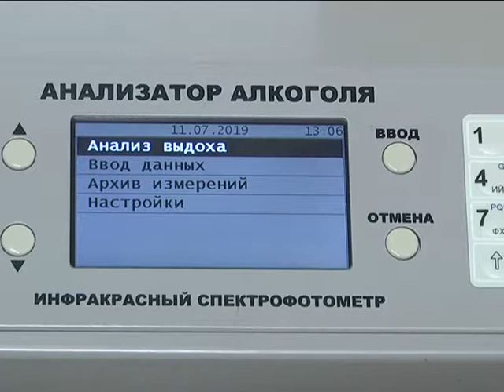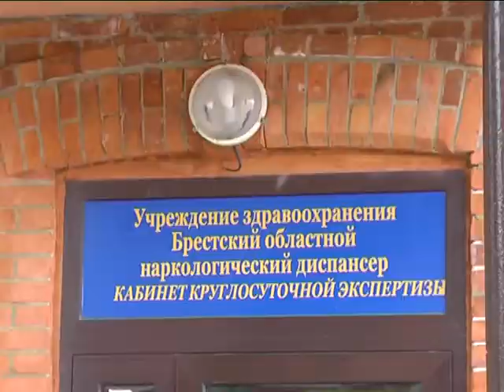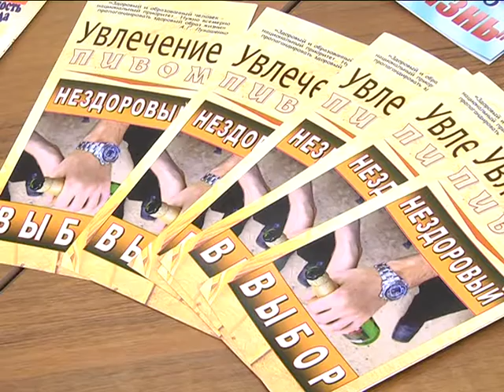2019-07-11 г. Брест. Республиканский день профилактики алкоголизма. Новости на Буг-ТВ.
Журналист В. Нечаева. Оператор О. Короткевич
Сегодня в Беларуси проходит республиканский день профилактики алкоголизма. О том, какой ущерб наносит употребление крепко-горячительных напитков  здоровью человека и в целом жизни страны, говорить можно много. И именно эту проблему   обсуждали специалисты на пресс-конференции.  На встрече побывала и наша съёмочная группа. О том, где искать помощь тем, кто попал в алкогольное рабство, расскажет наш корреспондент